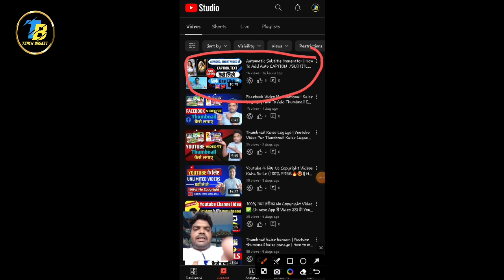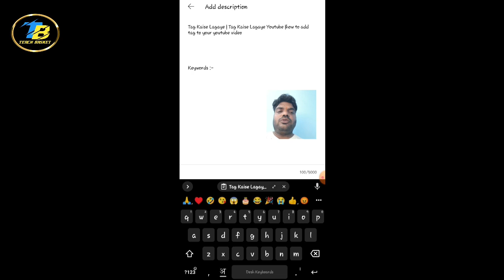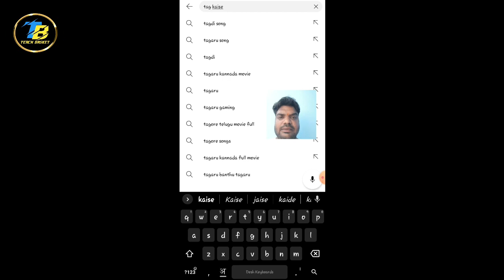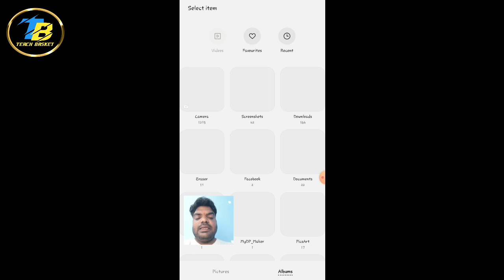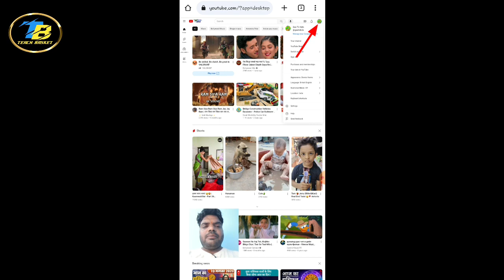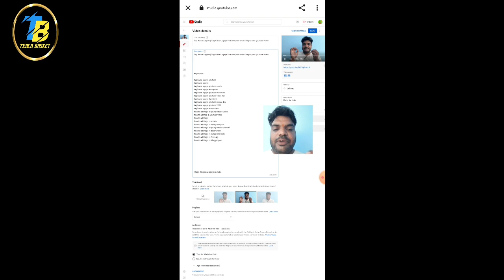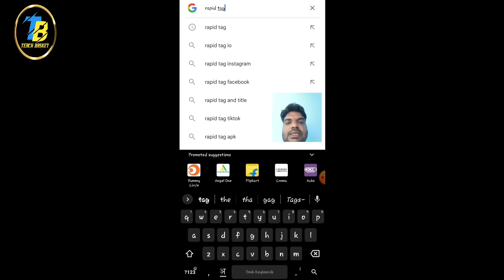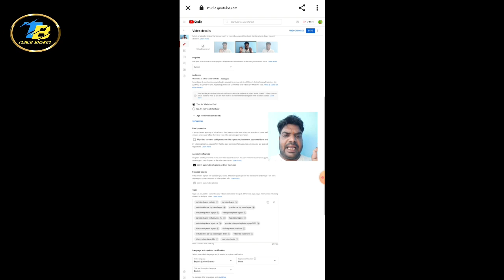Tag Kaise Lagaye | Tag Kaise Lagaye Youtube | How To Add Tags To Your Youtube Video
Is video me bataya gaya hai ki Tag lagane ka sahi tarika kya hota hai video ko pura dekhe ummed krta hu ye video aapko bhut pasand ayenga video ko like jrur kr dena Thanks for watching.

[Golu Kushwaha ]U. P
Tech Basket